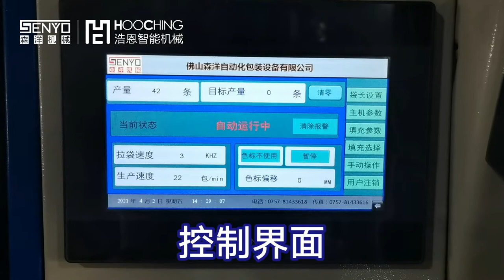螺丝垫片计数包装机-全自动光纤点数计量包装设备案例